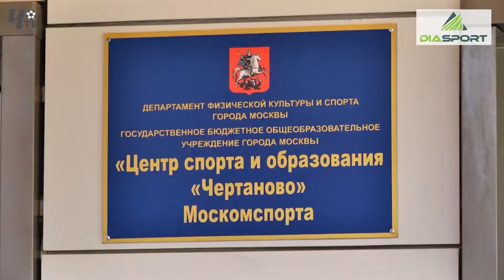Обзор игры. «Спартак» – «Чертаново» 2003 г.р.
Зимнее Первенство. Клубная Лига - 2020
1-й тур. 18 января 2020 года - Манеж «Спартак»